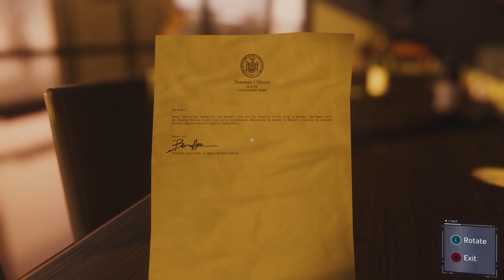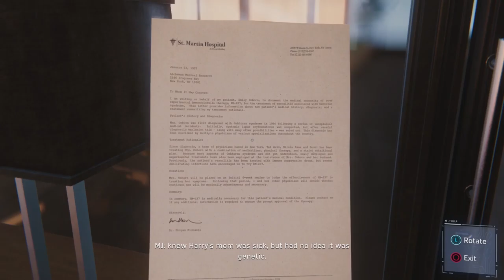THEY CREATED LI - Spider-Man #19